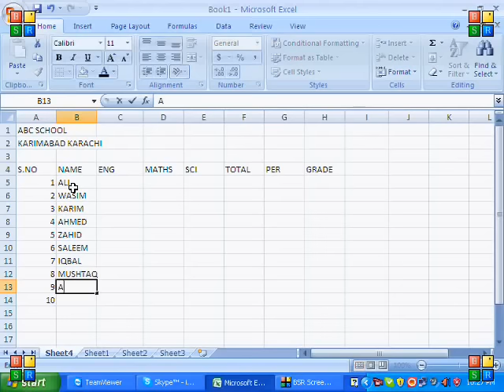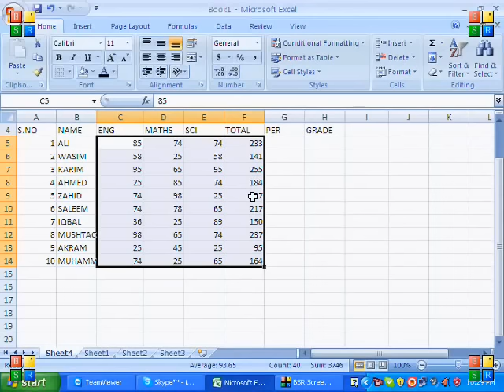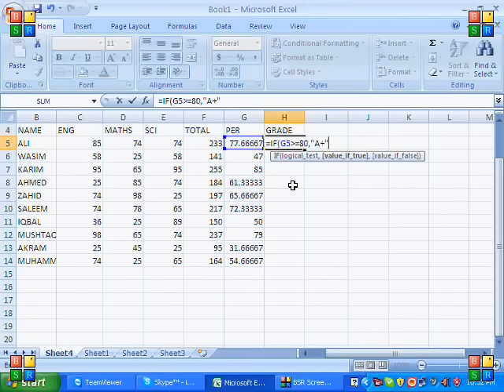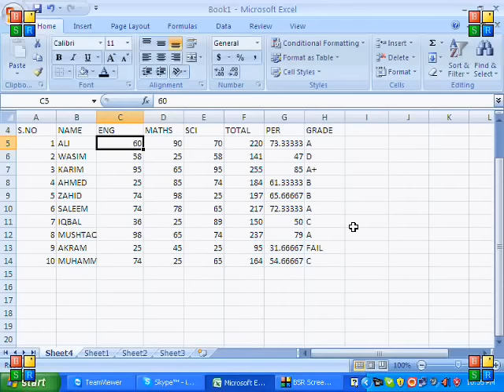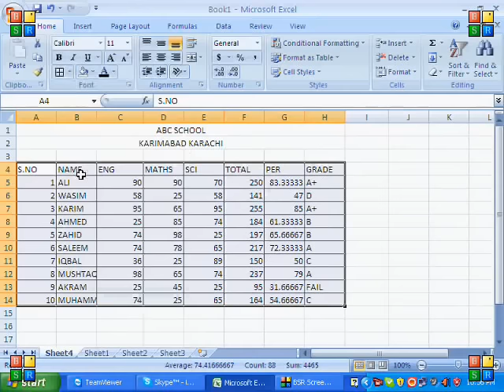Formula of Sum, Percentage, If Function, Merge & Center MS Excel 2007 Tutorial in Hindi